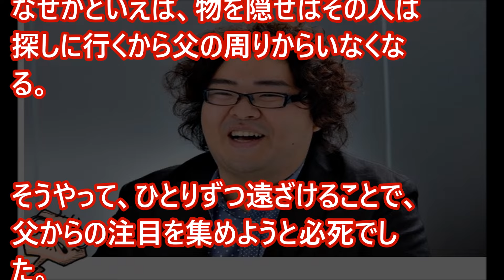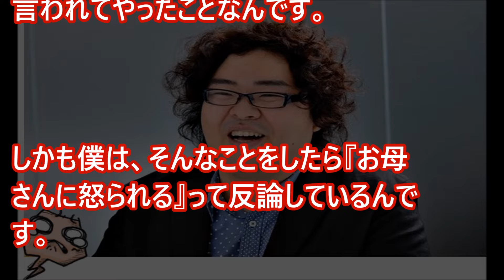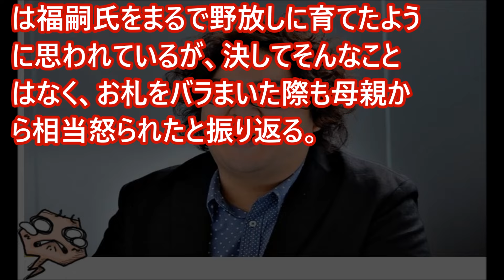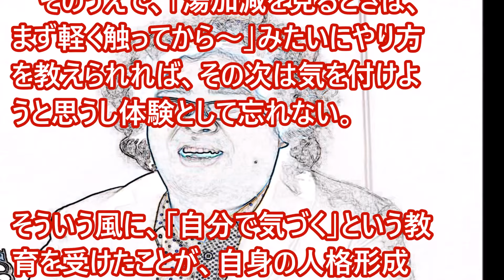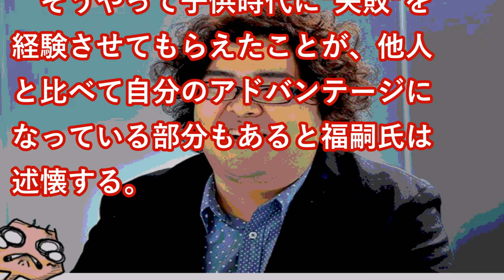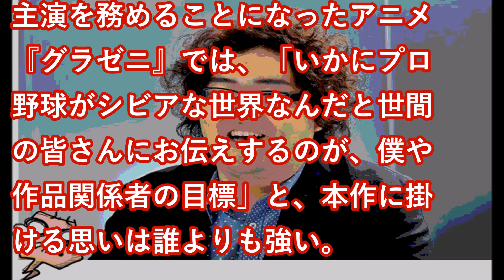“悪童”からプロ声優に 落合福嗣を育てた“落合流”教育術とは？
“プロ野球界のレジェンド”落合博満の愛息子・落合福嗣。年代によっては

“フクシくん”の愛称で記憶している方も多いだろう。

その幼少時代のヤンチャエピソードはもはや都市伝説化しているが、

そんな“悪童”も今年で30歳。

現在はプロ声優として活躍し、2018年「BSスカパー！」でアニメ化される

『グラゼニ』（小学館刊）では主人公・凡田夏之介の声優を務める。

果たして、落合家は“悪童・フクシくん”をどう育てたのか。

そして豪快エピソードの真相について本人に直撃した。